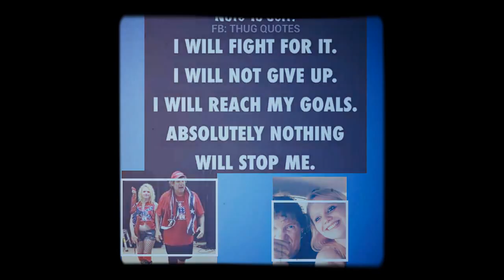My Tribute To Tracy Smothers!